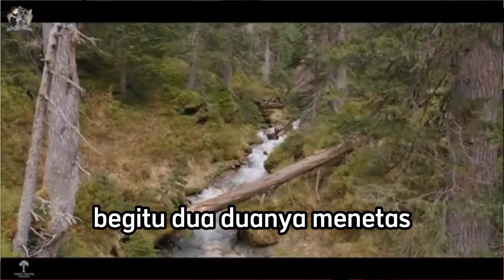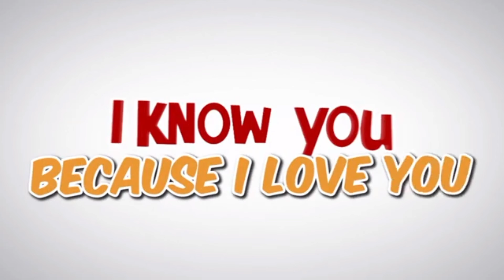Belajar dari Elang dan Ayam